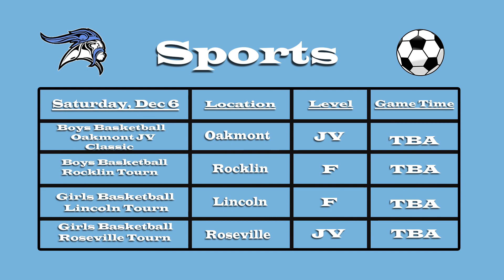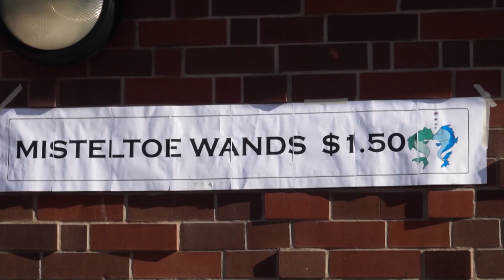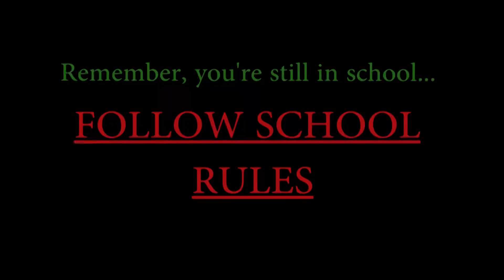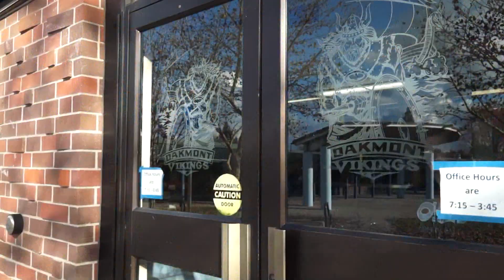oakmont bulletin 12-5-14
Oakmont